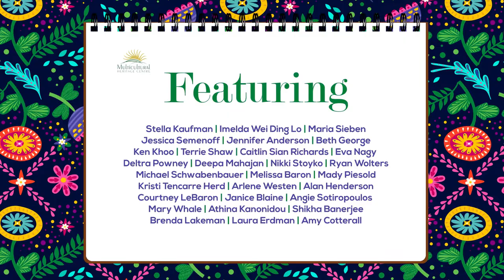"Project Sketchbook" School Visit, Multicultural Heritage Centre Public Art Gallery, Stony Plain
SML Christian Academy grade 5 students visit the "Project Sketchbook" group exhibition at the Multicultural Heritage Centre in Stony Plain, Alberta. See the exhibit, get inspired, and hear art curator Alexis Marie Chute talk to the students about creativity and sketchbook art.

“Project Sketchbook” Group Exhibition
Date: Gallery exhibition runs March 13 – May 25, 2022
Curated by Alexis Marie Chute, MFA

Location: Art Gallery, Red Brick Schoolhouse, Multicultural Heritage Centre

Exhibit Description:
Sketchbooks have become their own artform. From art-collage to double-page spreads to sketchbook challenges and beyond, the bound-page has transcended the mere home for preliminary drawings. “Project Sketchbook” presents over 60 artist sketchbook pages enlarged and covering the walls, as if viewers have walked into a sketchbook itself. “Project Sketchbook” will inspire and entertain through botanical sketches, portraits in a variety of mediums, word-and-image collages, and much more. This is a must-see exhibit for anyone who loves to peer into the creative practice of working artists.

Sketch at the Multi Centre: Saturday, March 19, 2022, 10:00 AM – 12:00 NOON, meet in the gallery

Exhibit Opening Party: Saturday, March 19, 2022, 12:00 NOON – 2:00 PM

Virtual Exhibition YouTube Premiere: Thursday, April 14, 2022, 7:00 PM MT. Tune in a few minutes before 7pm to see the countdown, plus join in the real-time chat window. Multicultural Heritage Centre YouTube Channel.